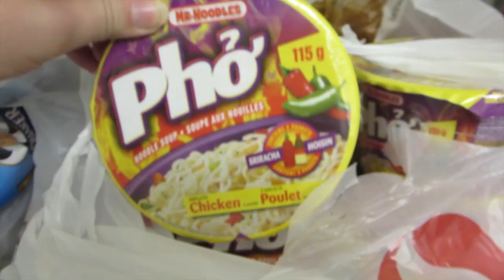WRONG WIG COLOUR